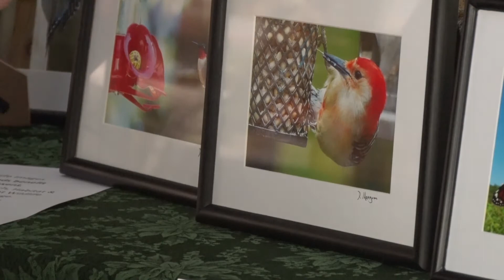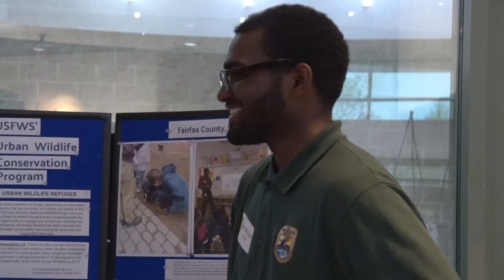Laurel Community Spotlight: Night on the Wildside - April 27, 2017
The Patuxent Research Refuge had an event called "Night on the Wildside," and Laurel TV was there!